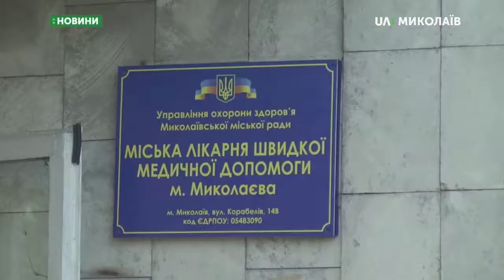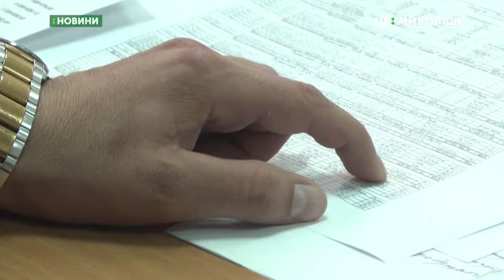10.10.2019. Новини. 08:30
Новини
Інформаційна картина дня (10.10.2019) поглядом кореспондентів телеканалу UA: Миколаїв (випуск новин — 08:30):
- розслідування ДТП у якій загинуло двоє поліцейських триває;
- працівникам обласного комунального підприємства «Миколаївоблтеплоенерго» обіцяють виплатити заборгованість по зарплатні.